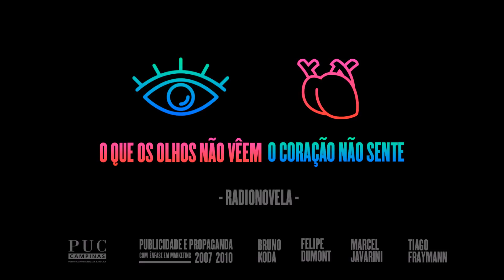PP2007-2010 - PUCCAMPINAS - RTVC - Rádio Novela - O que os olhos não veem o coração não sente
PUBLICIDADE E PROPAGANDA COM ÊNFASE EM MARKETIING
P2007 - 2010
RTVC

PUCCAMPINAS

RÁDIO NOVELA
O que os olhos não veem o coração não sente

ESTRELANDO
Bruno Gilberti Koda
Felipe Dumont Moreira
Marcel Armentano Javarini
Tiago Fraymann

OFERECIMENTO
AmparoFM
Pamonhas de Piracicaba